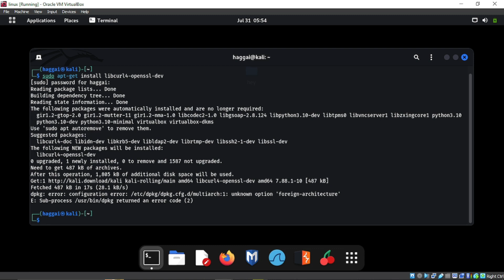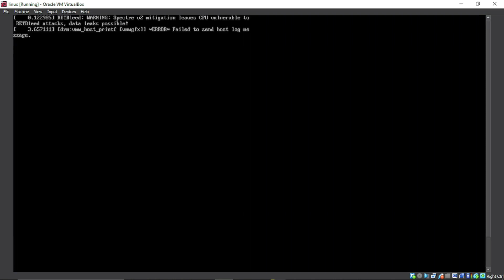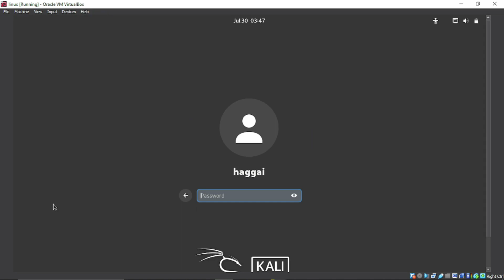configure: error: Package requirements (libcurl = 7.15.4) were not met:No package 'libcurl' found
A solution to configure: error: Package requirements (libcurl = 7.15.4) were not met
No package 'libcurl' found
usdt(TRC20) : TNL29JfK8Xx6boDZ54PqWwTKTxs4k6Z3cj